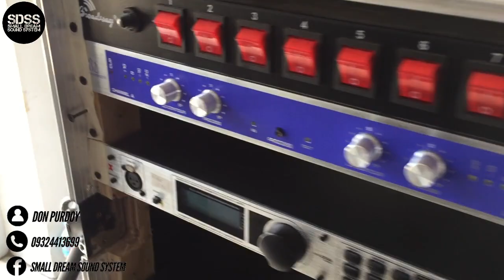Maximizer and Equalizer ship to Agusan by SDSS